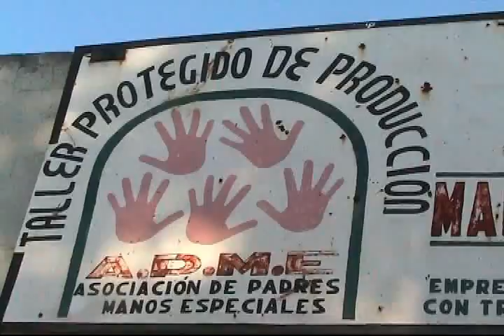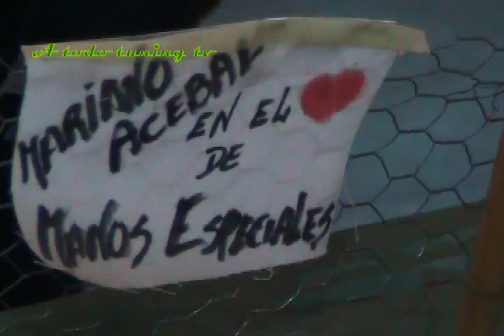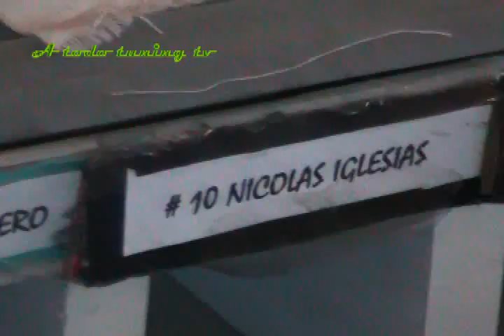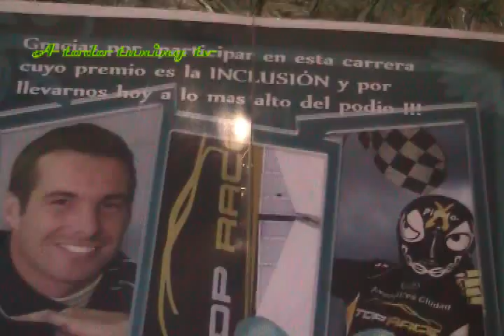video piloto x